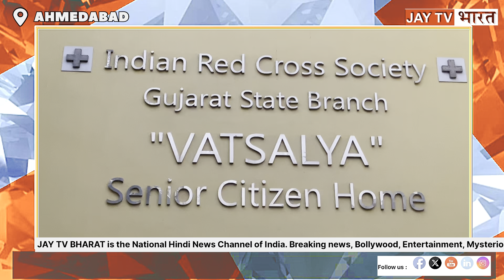गुजरात ॥ अहमदाबाद जोधपुर हिल के लायंस क्लब ने दिवाली के अवसर पर प्रज्ञा चक्षु परिवार के लिए विशेष ..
Lions Club of Ahmedabad Jodhpur Hill organized special work for Pragya Chakshu family on the occasion of Diwali